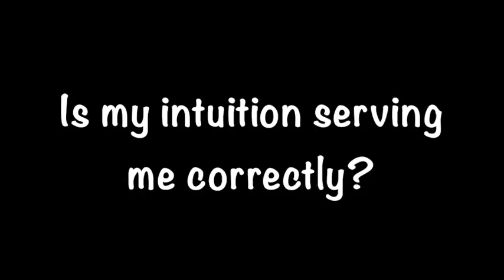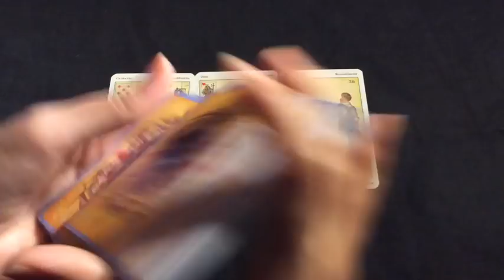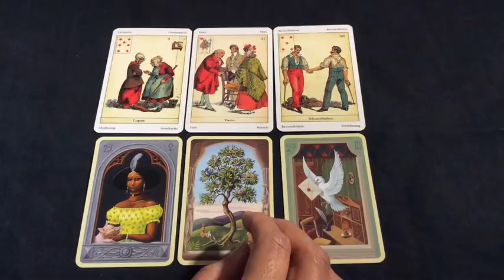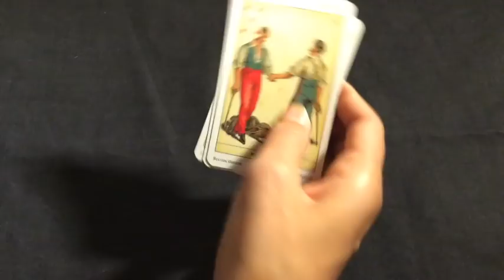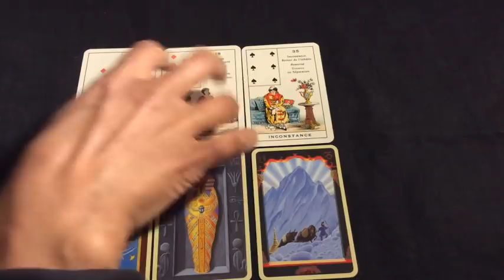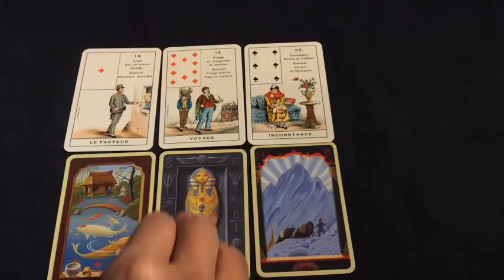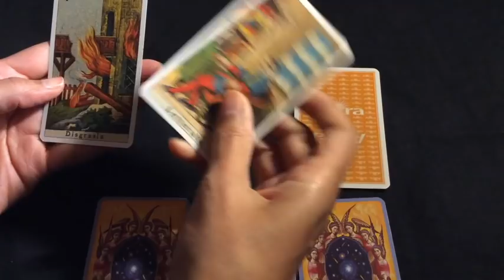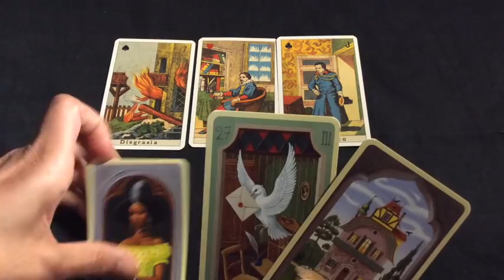Pick A Card: Is it my intuition or wishful thinking? | Sibilla Cards & Lenormand Cards | Timeless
In this video, we explore whether the feeling we have is actually our intuition or in fact wishful thinking... In other words, can we trust our 'intuition' in this matter.

Time stamps:
#1: 3:18
#2: 9:53
#3: 18:10

Blessings Abound.
Love,
Shalin